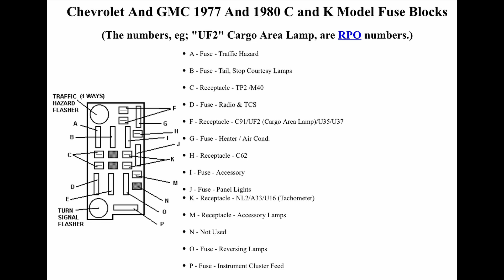Epic Fuse Upgrade for Your Classic 1955 Chevy Truck!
In this electrifying video, I take you through the thrilling journey of swapping out the worn-out late 70's AGC glass fuse block in a classic 1955 Chevy 3100 with a cutting-edge Painless Performance 30003 ATO blade fuse block!